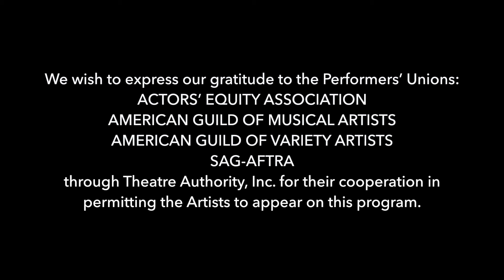"Adlai Stevenson Was Nominated For President Twice" by Jack Canfora, performed by Quinn Cassavale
We are raising money for the The Bail Project and Hudson Theatre Works.

Hudson Theatre Works’ Virtual Festival.

Hudson Theatre Works is committed to a growing and adventurous community genuinely hungry for challenging performance.  We choose material that is aesthetically diverse and rooted in authenticity.  From highly theatrical world premieres to distilled re-imaginings of modern classics, we put the work first and embrace risk.

Our low-price tickets make it possible for everyone to experience first-rate live performances on a regular basis.  Our Affordable Ticket Initiative has helped us to share work we believe in with a growing, engaged community.

Jack Canfora: (Playwright) Jack is the winner of the 2016 Webby Award for Best Writing Online TV & Film for the pilot of a web series he co-wrote and co-created with Andrew Rein, The Small Time, His Off Broadway plays include Poetic License, (59E59 Theaters), featuring Geraint Wyn-Davies, which was hailed by the Associated Press as “White-hot entertainment,” and Jericho, (59E59 Theaters, a New York Times’ “Critics’ Pick”), featuring Jill Eikenberry.  Among his numerous regional productions are Place Setting (New Jersey Repertory), which was a finalist, along with plays by Teresa Rebeck, Elaine May and Edward Albee for Best Play, 2007, Newark Star Ledger, Tennessee Wiliams: A Life (w/ Harris Yulin) (Guild Hall), featuring Eli Wallach, Harris Yulin and Mercedes Ruehl and Jericho, (NNPN Rolling World Premiere: New Jersey Repertory Company, Phoenix Theatre, Florida Studio Theatre, UpstART theater, Colorado).  His play Fellow Travelers was produced in 2018 at the Bay Street Theatre, directed by Michael Wilson and was optioned by the Shubert Organization for a Broadway production.  In addition, Jack is the recipient of two Edgerton Playwriting Awards, for Jericho (2010) and The Source (2018). He has two children smarter than he is and lives in New York with his dog, Daisy, who’s better tempered than he is.

Quinn Cassavale*, (Performer) is a graduate of NYC’s High School of Performing Arts and Hunter College, is a professional actress with numerous theater, TV, and national commercial credits. Her teaching resume includes over 7 years on the faculty of The NY Conservatory for the Dramatic Arts. Quinn also spent 15 years as the General Manager of The Schoolhouse Theater in Northern Westchester. She is a founding member of Theater 808 and has co-produced numerous shows, including The Clearing and Brownsville Bred at 59E59 Theater and Biography at Theater 3 at the Mint. Quinn is a proud member of SAG-AFTRA, and ACTORS’ EQUITY.

We wish to express our gratitude to: Hudson County Cultural Affairs, Mayor Richard Turner and the Weehawken City Council, New Jersey Theatre Alliance, ACTORS’ EQUITY ASSOCIATION, AMERICAN GUILD OF MUSICAL ARTISTS, AMERICAN GUILD OF VARIETY ARTISTS, SAG-AFTRA through Theatre Authority, Inc. for their cooperation in permitting the Artists to appear on this program.

*Member of Actors Equity